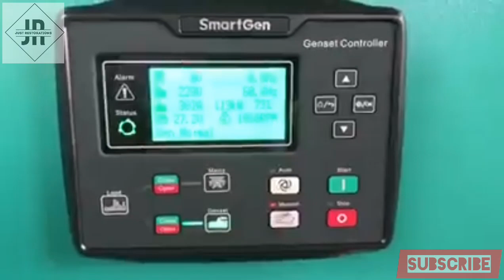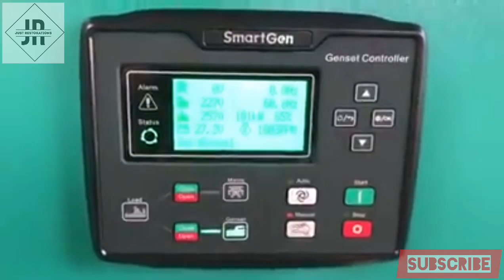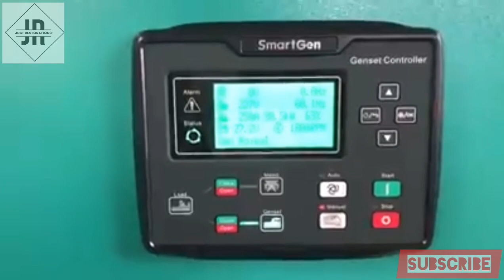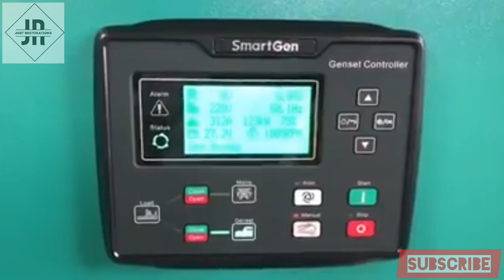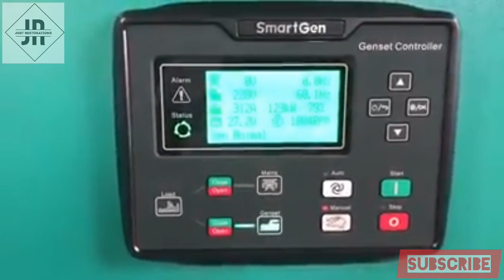Brand New Cummins 6CTA - 200 kVa Generators set | first start